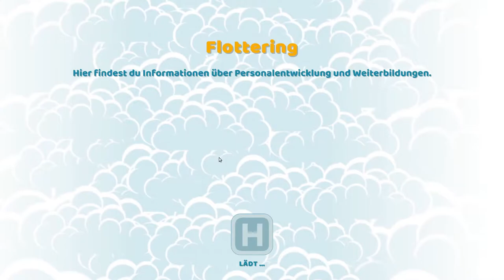Two Point Hospital teil 3: Drittes Krankenhaus